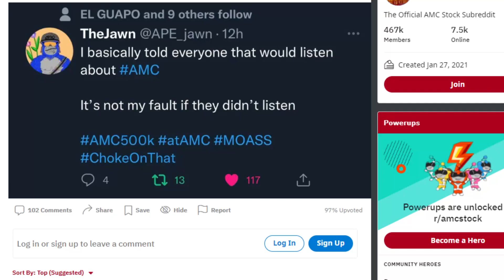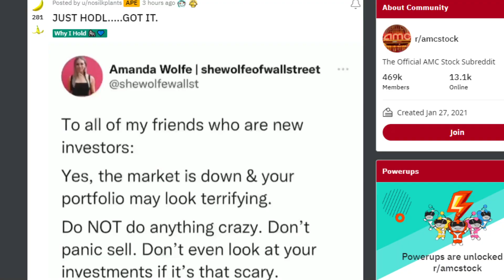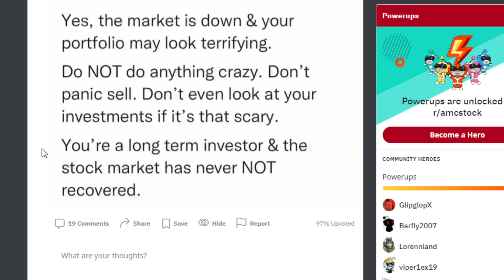AMC STOCK | LAST CHANCE APES....